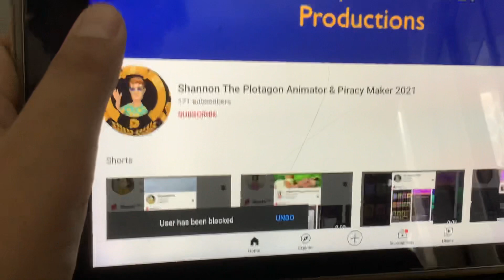I block Shannon The Plotagon Animator And Piracy Maker 2012 for good!!